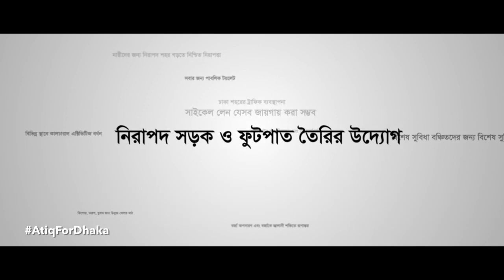Ami Jodi Meyor Hotam / আমি যদি মেয়র হইতাম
একটি সুন্দর সহর গড়ার পরিকল্পনা, প্রায়ত মেয়রকে স্মরণ করে আগামী দিন গুলি সাজানোর পরিকল্পনা, অনেক সুন্দর হয়েছে ভিডিওটি, দেখতেই মনটি ভরে গেল।  আমি আশা করি আতিক ভাই ই পারবে নতুন মাত্রা দিতে এই শহরকে,
জয় বাংলা
জয় বঙ্গবন্ধু
জয় হোক মেহনতি মানুষের ।